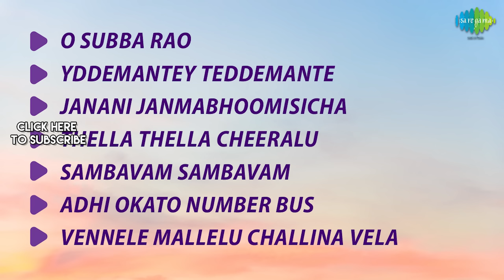Bobbili Puli - Full Album | N.T. Rama Rao, Sridevi, Jayachitra | J.V.Raghavalu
Listen to the Full Album of Bobbili Puli Starring N.T. Rama Rao, Sridevi, Jayachitra; Music Composed by J.V.Raghavalu.

Tracks:
O Subba Rao - 00:00
Yddemantey Teddemante - 08:27
Janani Janmabhoomisicha - 13:09
Thella Thella Cheeralu - 18:04
Sambavam Sambavam - 22:42
Adhi Okato Number Bus - 27:46
Vennele Mallelu Challina Vela - 32:57

Singer: P. Susheela, Vani Jairam
Lyrics: Dr. Dasari Narayana Rao

Yddemantey Teddemante
Singer: S.P. Balasubrahmanyam, P. Susheela
Lyrics: Veturi Sundararama Murty

Janani Janmabhoomisicha
Singer: S.P. Balasubrahmanyam
Lyrics: Dasari Narayana Rao

Sambavam Sambavam
Singer: S.P. Balasubrahmanyam

Adhi Okato Number Bus
Lyrics: Veturi Sundararama Murthy